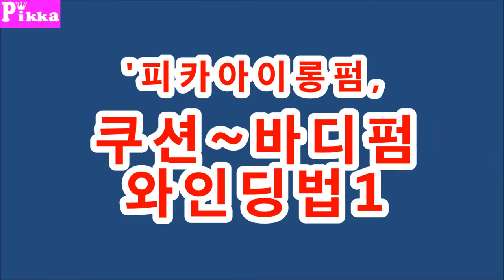피카아이롱펌, ~.~ 쿠션바디펌,,, 2가지 방법.....(피카회원점용)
ㅡㅡㅡㅡㅡㅡㅡㅡㅡㅡㅡㅡㅡㅡㅡㅡㅡㅡㅡㅡㅡㅡㅡㅡㅡㅡㅡㅡ
●열펌,Queen~머만들강사초청~원데이특강●
♧준비물♧
♧장소안내 :
ㅡㅡㅡㅡㅡㅡㅡㅡㅡㅡㅡㅡㅡㅡㅡㅡㅡㅡㅡㅡㅡㅡ
ㅡㅡㅡㅡㅡㅡㅡㅡㅡㅡㅡㅡㅡㅡㅡㅡㅡㅡㅡㅡㅡㅡ
¤피카는~
ㆍ
ㅡㅡㅡㅡㅡㅡㅡㅡㅡㅡㅡㅡㅡㅡㅡㅡㅡㅡㅡㅡㅡㅡㅡㅡ
※유튜브에서ㅡ"피카아이롱펌"~검색!!